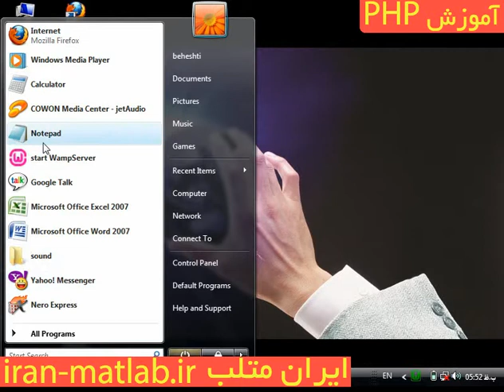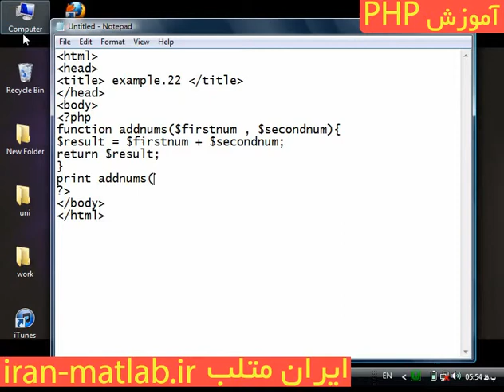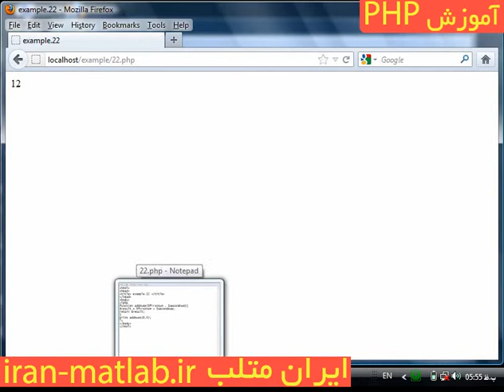فیلم آموزش فارسی رایگان PHP ( پیش نمایش 4 )